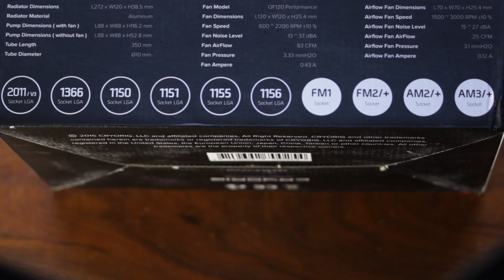Unboxing et présentation du Cryorig A40 Ultimate.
Avec ce nouvel A40 Ultimate, Cryorig essaye d'innover dans le monde du WC AIO. Est-ce une réussite? La réponse en vidéo!